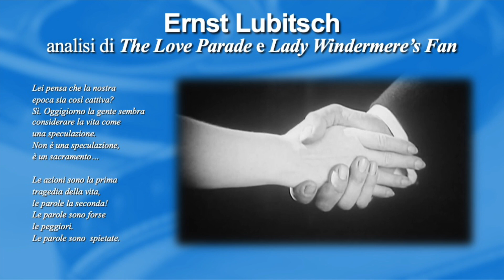Angeli in-Fedeli – The Love Parade / Lady Windermere Fan • analisi e comm.. – a cura di Angelo Croci